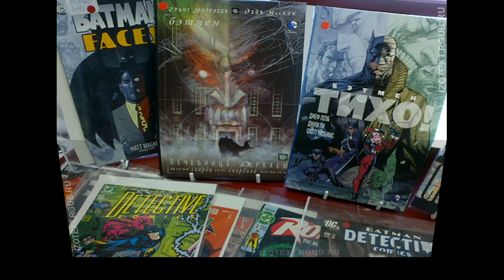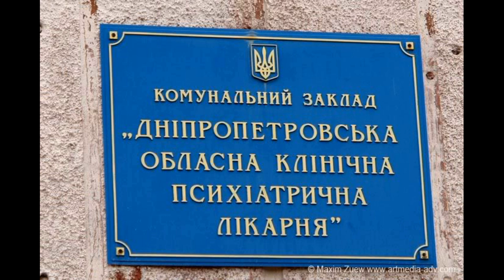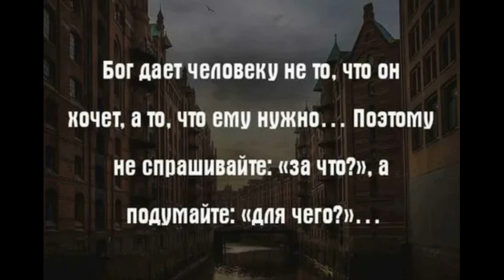ДОМ СКОРБИ. ПОГРАНИЧНИКИ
литература поэзия поэзия21века философскиестихи поэзиядуши поэзияновоговремени философскаялирика философияжизни читаетавтор дурдом больные инвалиды психиатрическаябольница психиатрия психотерапия @Inna_Molchanova ДОМ СКОРБИ. ПОГРАНИЧНИКИ
У меня отобрали луч солнца. Вот так… -- отобрали…
Потому что кому-то неймется, что я без печали,
потому что кому-то завидно, что тонкую пряжу
вывожу из кудели и небо лазоревым крашу.
Потому что могу облака завернуть в бездождливую простынь,
потому что я верю: любить – это больше, чем просто,
и в игольницу ткнуть неродившихся молний булавки,
начитавшись на сон не Бушкова, а Мильтона с Кафкой…
А еще… я гляжу не поверх, и не сверху до низу,
и с ладони кормлю голубей, прилетевших к карнизу,
и смотрю на луну через темные-темные стекла,
дожидаясь затменья... и окна считаю от цоколя,
не минуя тринадцатый, как это принято где-то…
Потому что душа нараспашку, а сердце раздето,
потому что в глаза говорю то, что думаю… Что же
я такого свершила, чтоб… солнце вводили подкожно?!
Чтоб на завтрак его подавали залежанным сыром,
чтоб буравили душу вопросами в черные дыры,
чтоб врывались без стука и в дом, и в дневник сновидений,
чтоб сочились в замочную скважину, шарились тенью,
чтоб вбивали по гвоздику в каждое смелое слово...
«Помогите!» -- в толпу… А в ответ: «Ну и что тут такого?»…
ПРИМЕЧАНИЯ:
- "Домами скорби называют психиатрические больницы. Наверное, потому, что это очень печальные места, где пациенты (скорбные рассудком) почти никогда не излечиваются, пребывая в вечном плену душевной боли.
- "Пограничниками" в психиатрических клиниках называют больных "Пограничного отделения". Это еще не помешательство в том виде, о котором мы привыкли слышать, но уже пограничное состояние больного, рассудок которого иногда пребывает в некоем особом состоянии, требующем внимания врачей. Часто в такие отжеления попадают также суицидники, алкоголики и наркоманы.
- События нашего времени настолько серьезны, что последствий обществу не избежать. Люди, прошедшие или пережившие войну, не всегда способны справиться с нарушениями психического здоровья. Как показала практика, общество нередко оказывается к этому не готово, и пострадавшие люди становятся изгоями. Это приводит к большим трагедиям.